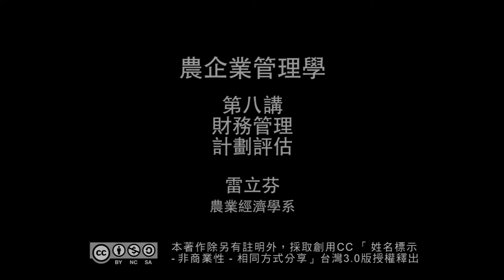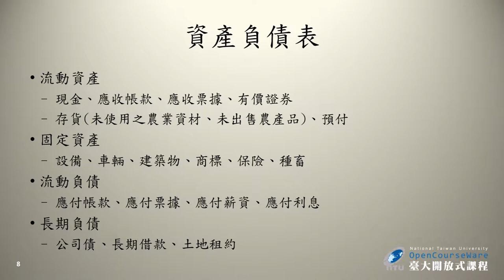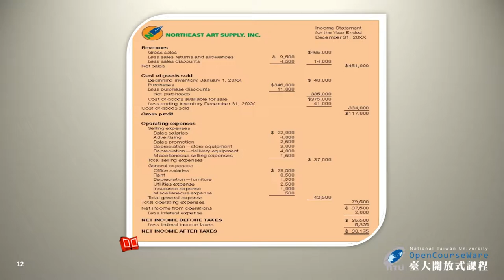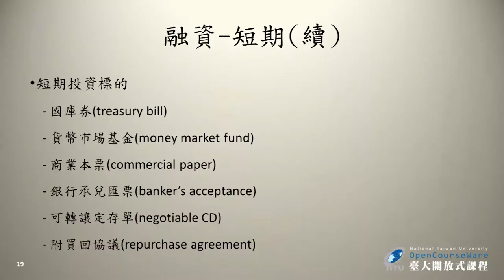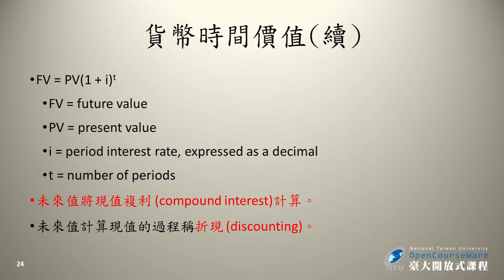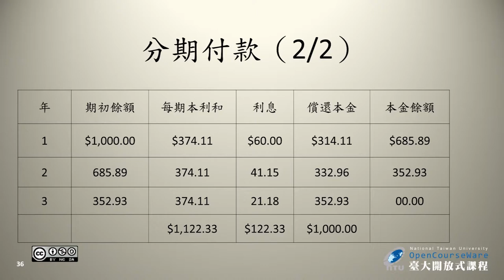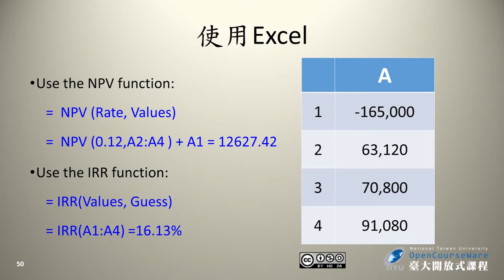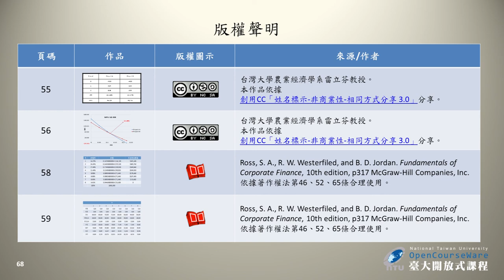農企業管理學 08. 財務管理 & 計劃評估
01:24:37 計劃評估